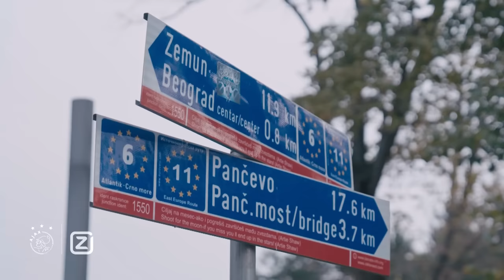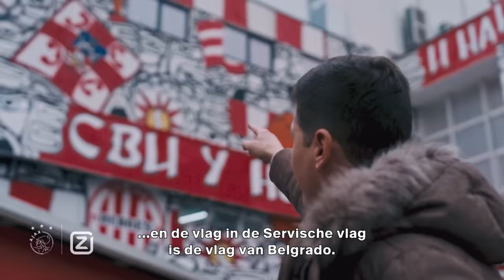Visiting Marko Pantelić in Serbia 🇷🇸 | ‘Ajax is my life’ ❌❌❌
Marko Pantelić koestert nog altijd grote liefde voor de club waar hij slechts één seizoen onder contract stond. Op bezoek in zijn Belgrado worden we geweldig ontvangen door de oud-Ajacied en bezoeken we onder meer zijn oude club, zijn favoriete kathedraal en bespreken we zijn sterke band met Ajax.